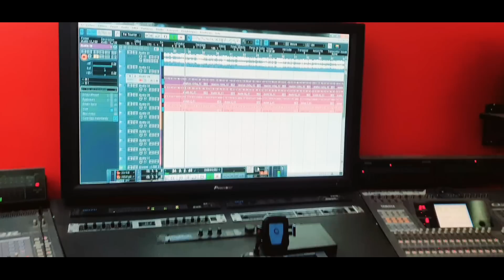Saad Lamjarred - LGHADI WEHDOU | 2021| سعد لمجرد و كريم زياد والهواريات - الغادي وحدو ( couvr )